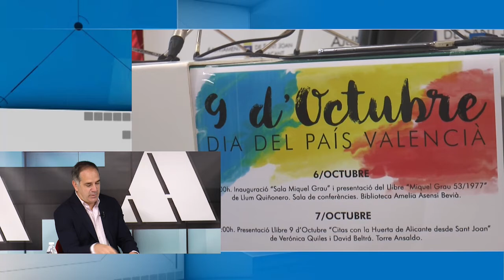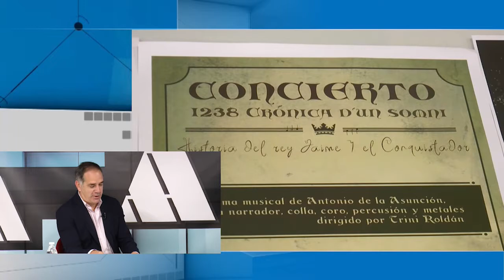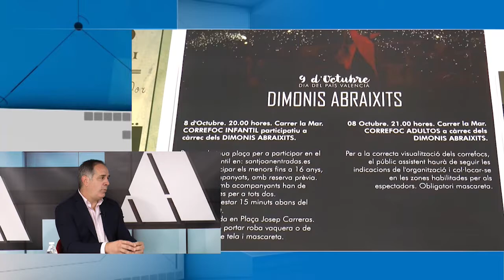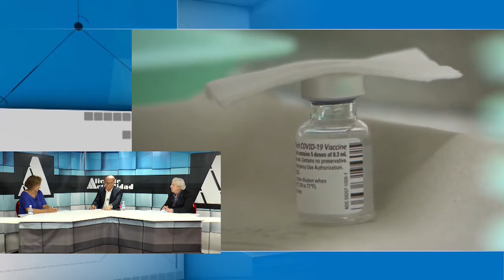Alicante Actualidad - 6 de octubre de 2021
En la primera parte del programa hacemos un análisis sobre la actualidad de Sant Joan d'Alacant, con una entrevista a:

- Santiago Román, alcalde de Sant Yoan d'Alacant

En la segurnda parte del programa analizamos la actualidad con:

- Pedro Nuño de la Rosa, periodista
- Montserrat Angulo, Presidenta del Colegio de Enfermería de Alicante CECOVA